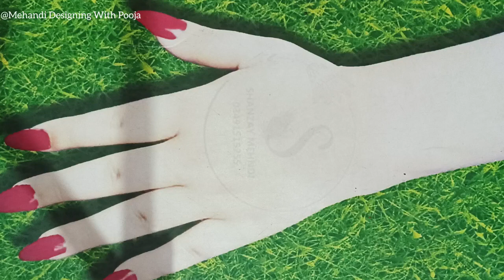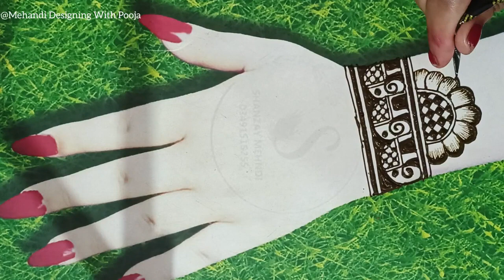beautiful mehndi design